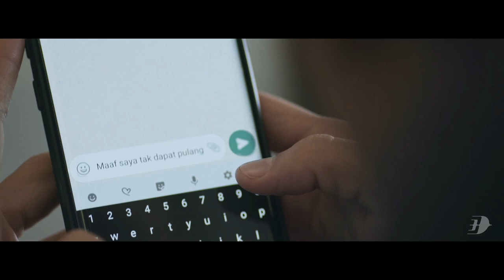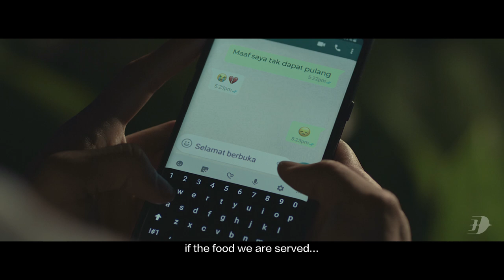Malaysia Airlines Hari Raya 2019 | Sama-Sama Balik Kampung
Hari Raya Aidilfitri is a special time for us here at Malaysia Airlines. Not only do we get to fly thousands of Malaysians home, but we get to reunite them with loved ones, familiar places and so much more. What are you looking forward to most this Hari Raya?

Hari Raya Aidilfitri adalah istimewa buat kami di Malaysia Airlines. Kami bukan sahaja dapat menerbangkan ribuan rakyat Malaysia pulang ke kampung, malah kami juga dapat menyatukan mereka bersama yang tersayang, tempat yang dekat di hati dan banyak lagi. Apakah detik yang paling anda nantikan pada Hari Raya ini?